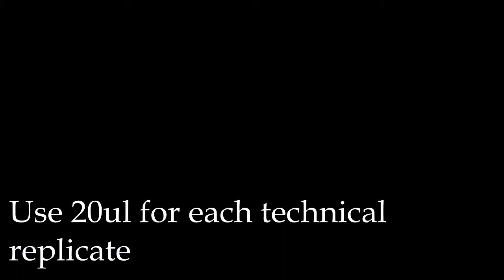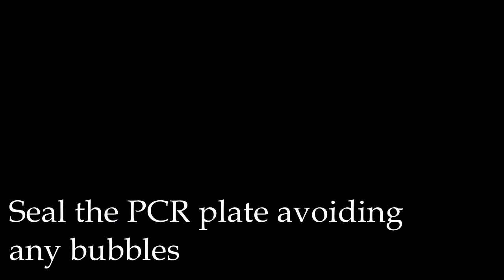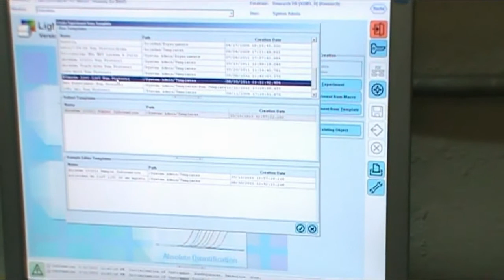RTqPCRHD_1of2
Grabación en video del procedimiento para hacer RTqPCR, alta definición.

Video recording of the RTqPCR protocol, HD.